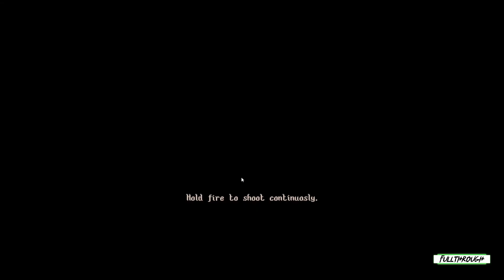RATOMON Gameplay HD (PC) | NO COMMENTARY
I hope you find this RATOMON gameplay no commentary video useful.Leave a like and share with your friends if you can ;) .Soon I'll be uploading some new videos about more games.

★ My PC ★
Gigabyte B450M AM4 Motherboard
8 Cores AMD Ryzen 7 2700 Processor
16GB RAM DDR4 2400
GTX 1660 ti 6GB GDDR6
2TB de disco duro HDD